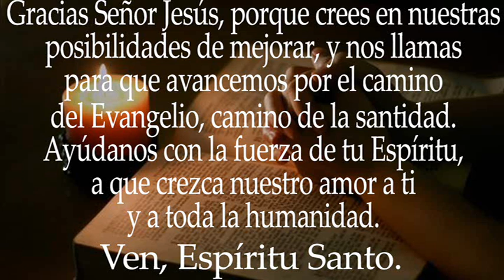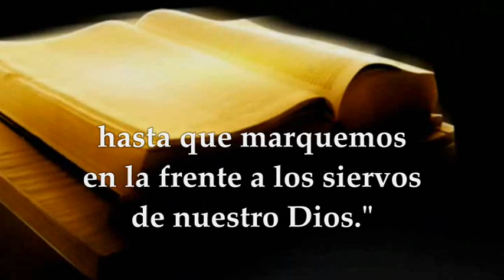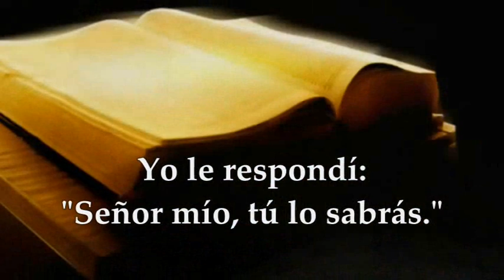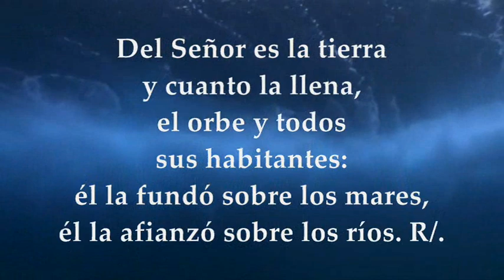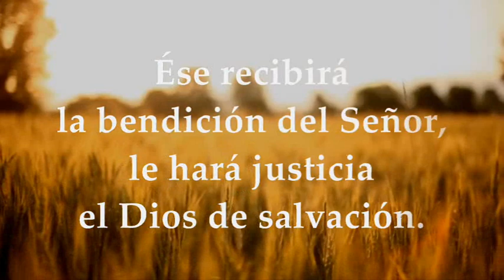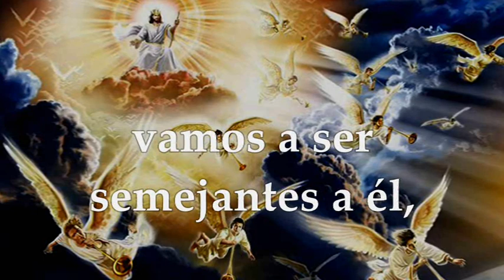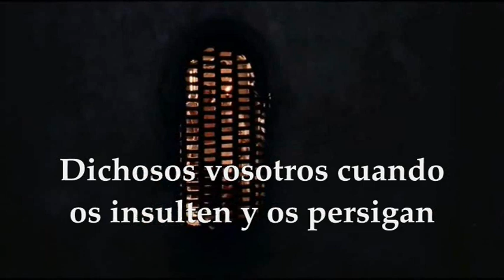LECTURAS Y EVANGELIO MIÉRCOLES 1 DE NOVIEMBRE DE 2023 | SOLEMNIDAD DE TODOS LOS SANTOS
EVANGELIO Y LECTURAS PROPIAS EUCARISTÍA SOLEMNIDAD DE TODOS LOS SANTOS, MIÉRCOLES 1 DE NOVIEMBRE DE 2023. Primera Lectura: Del libro del Apocalipsis del apóstol san juan 7,2-4.9-14 Salmo 24 (23),1-2.3-4ab.5-6 R/. Éste es el grupo que viene a tu presencia, Señor. Segunda Lectura: De la primera carta del apóstol san Juan 1Jn 3,1-3 Evangelio según san Mateo 5,1-12ª